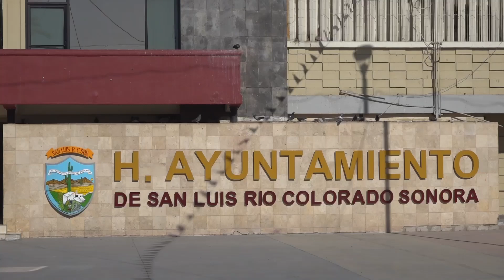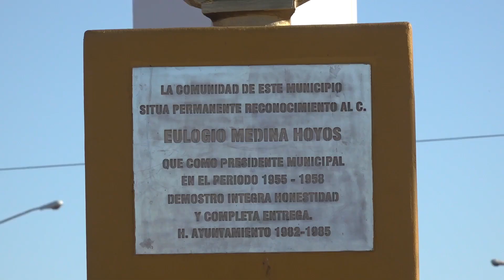El gobierno de Sonora gasta más dinero del que ingresa pudiendo afectar la economía del estado 🤑